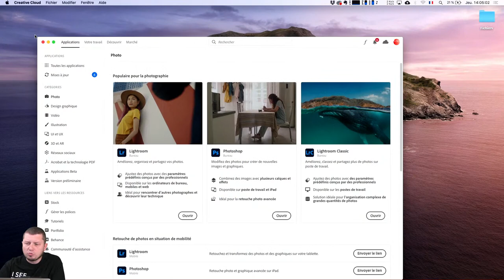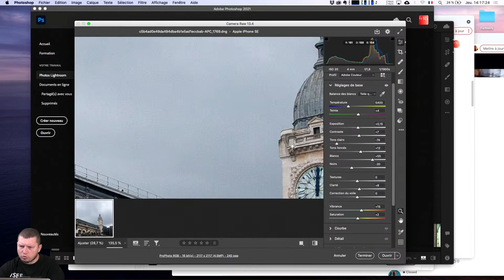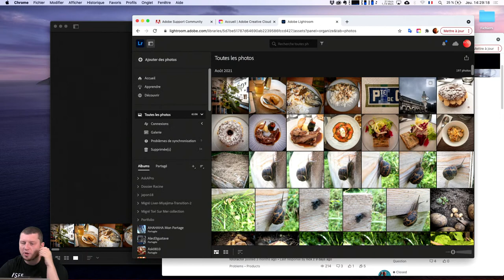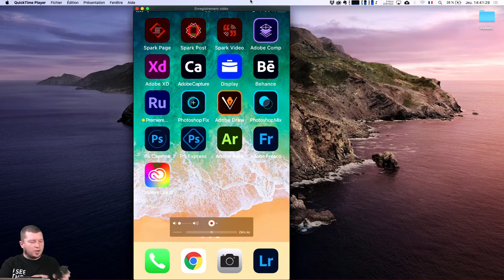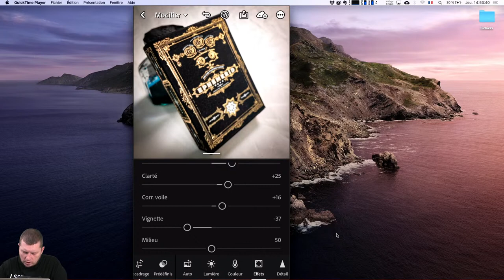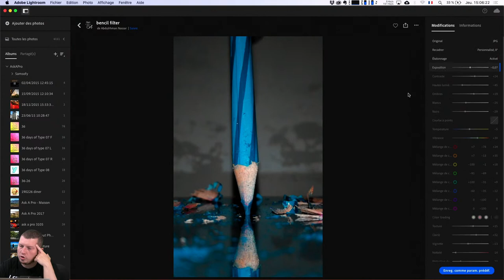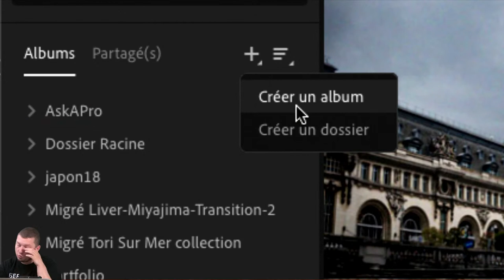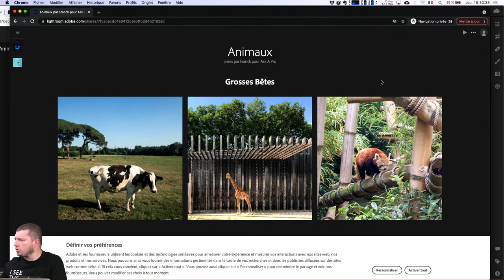All About Photoshop | Photographie avec Photoshop et Lightroom | Adobe France